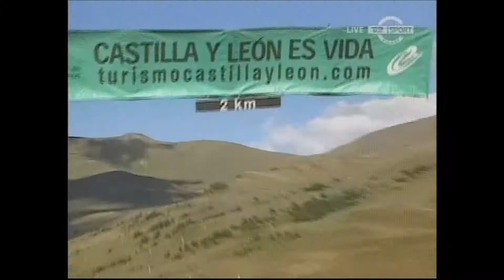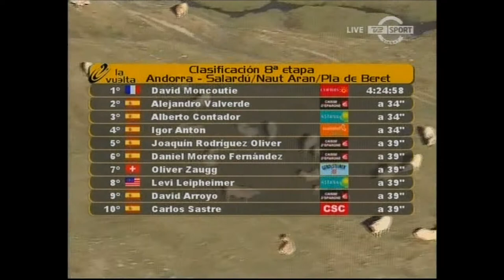Vuelta a Espana 2008 - stage 8 - Contador, Valverde GC battle - Moncoutié wins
David Moncoutié wins from a breakaway. But it is behind the real action takes place. GC favourite Alberto Contador attacks several times with Alejandro Valverde on his wheel. The two of them tries to take time on Carlos Sastre.